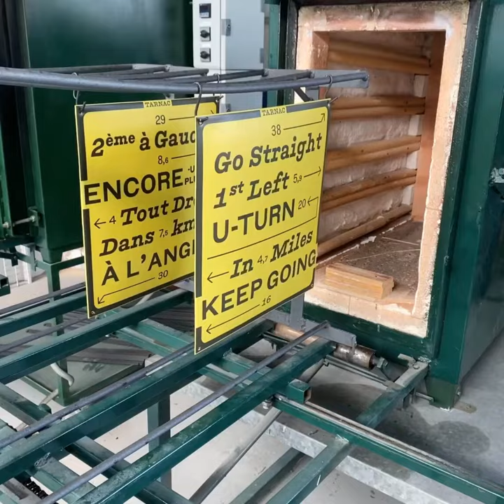Enamel sign production by Ramsign. Part 1: Transfer technique (Decals)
Watch this video to learn how enamel signs are hand crafted at Ramsign with the use of transfer technique (also called "decals"). This is the most modern enameling technique we use. It is great for reproduction of images with fine detal and/or many colours that cannot be made with the old stencil technique. Enjoy and dont forget to hit the "Like" button! :-)